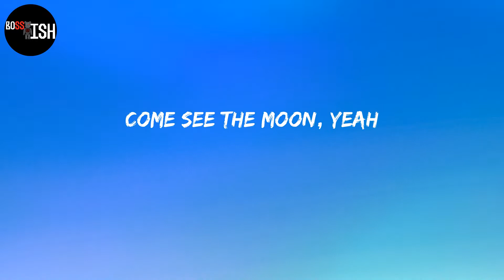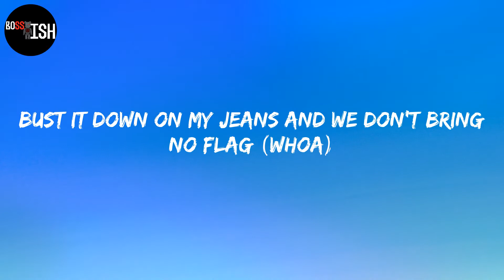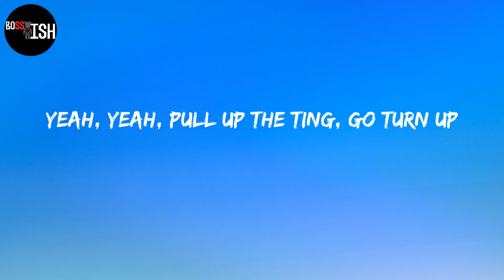Jnr Choi - TO THE MOON (Lyrics)